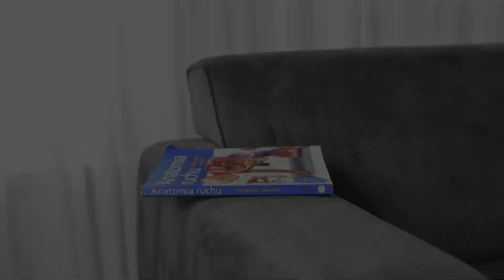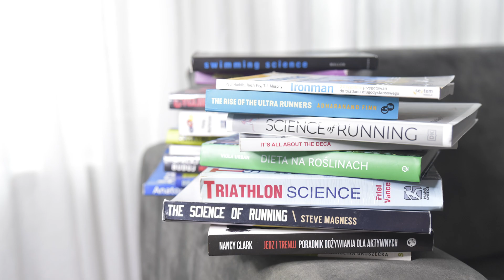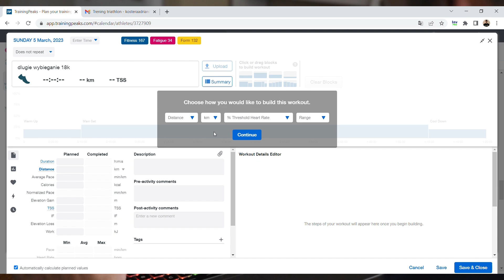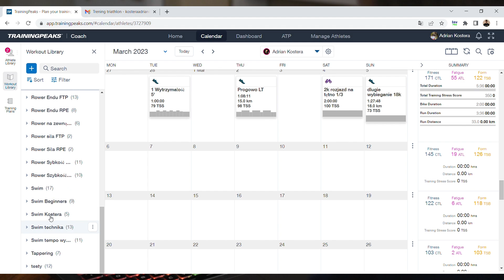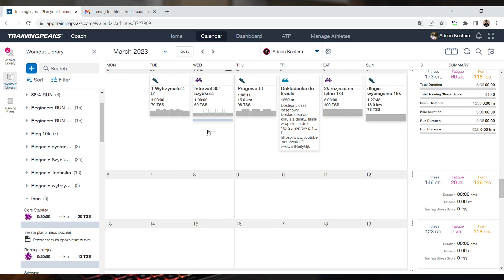Adrian Kostera VLOG 4 (praca jako trener + BONUS)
Zapraszam na czwartą część... Dzisiaj o tym jak musiałem zmienić swoją sytuację zawodową, aby możliwe stało się zrealizowanie projektu 365triathlon .